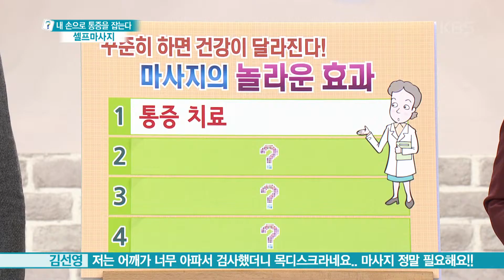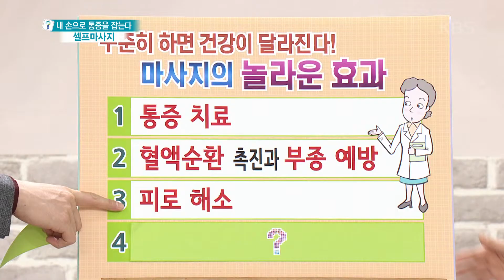무엇이든 물어보세요 - 꾸준히 마사지를 하면 일어나는 엄청난 효과들!.20171030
꾸준히 마사지를 하면 일어나는 엄청난 효과들!.
KBS1 TV 무엇이든 물어보세요｜매주 월~금요일 오전 10시에 방송됩니다.